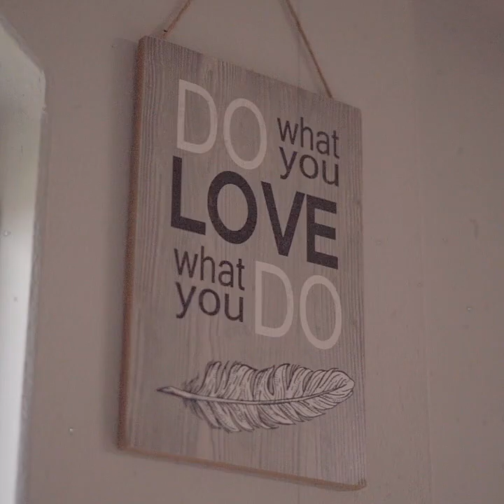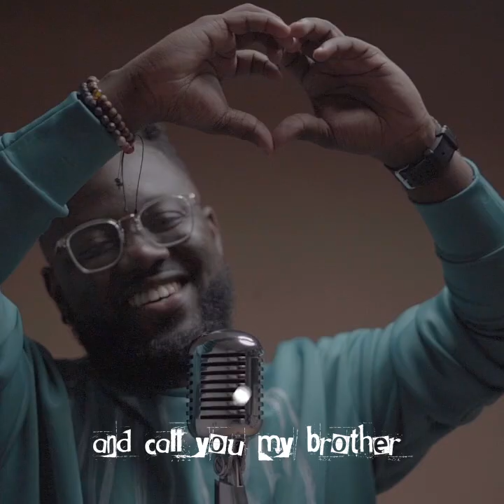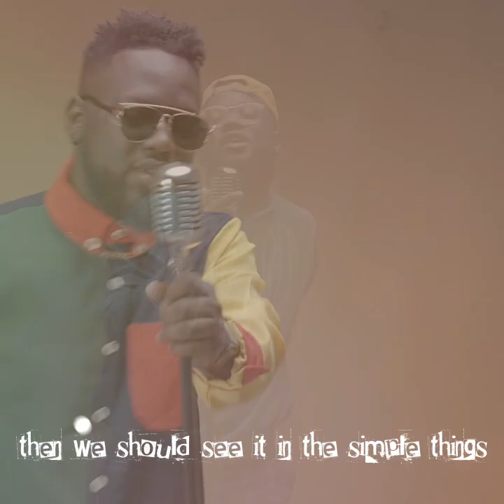Nathanael - Simple Things (Official Music Video)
Official music video for "Simple Things" by Nathanael produced by Christopher Mayers of Righteous Records Entertainment - off of the Universal Riddim which features Vanessa Briggs,  Lion Child, Jason Nisroc, Jason 'Todah' O'Neil, Baby C Muzic, Shado Vijon, Wingy Danejah & Wayne Stoddart.

VIDEO CREDITS:
Shot & Edited by: David Allen Productions
Recorded at: Tova Group Studios
Lyrics + Graphic Animation by: Touré Baptiste (of Ché Media)

Written by: R.L. “Nathanael” Hamilton
Produced by: Christopher Mayers (of Righteous Records Entertainment)
Additional/Background Vocals by: Vanessa Briggs
Mixed by: Righteous Records Entertainment
Mastered by: Righteous Records Entertainment

Photography by: David Allen Photography
Cover Artwork by: Heaven Dzign